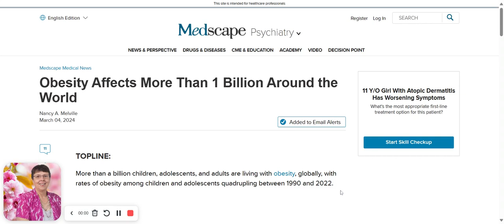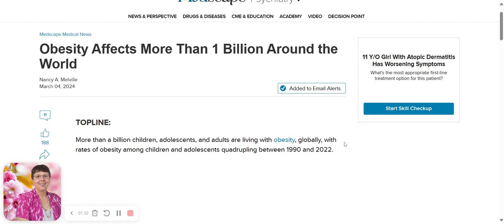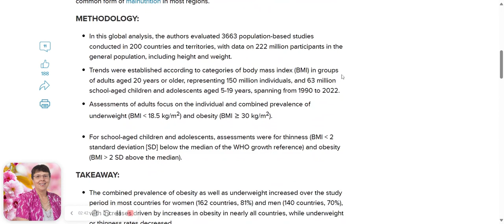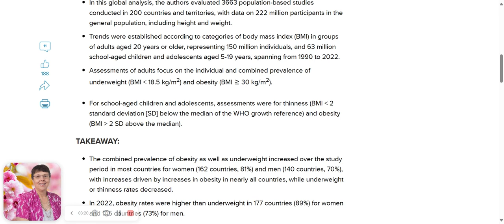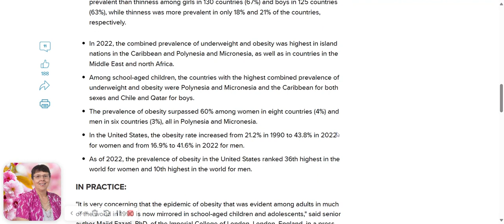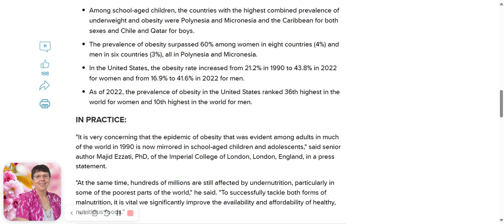Science Review: Obesity affects more than 1 billion people around the world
and learn:
How To LOSE FAT FOREVER and Finally Feel Good Again - By Utilizing Your Metabolic Switch  ...   even if nothing has worked for you so far…

Discover:
➡️The Surprising 3 REAL Root Causes Of Obesity That Make Losing Fat – And Keeping It Off – So Hard
➡️Why Most People Gain The Lost Pounds Back In Spite Of Trying Different Weight Loss Methods
➡️What The Weight-Gut-Brain-Connection Is And How You Can Activate Your Metabolic Switch To Shrink Your Belly
➡️The Missing Link To Finally Being Able To Keep Your Weight Off For Good

Weight Loss Coaching, Education, and Supervision by Dr. Christine Sauer MD ND, physician, naturopath, Brain Health & Mental Health Coach, Trainer,  Gastrointestinal Disease Specialist, and so much more.
She herself lost 150 lbs and has kept it off since 2006.
Learn how you can lose your extra pounds, and finally start feeling great about yourself, your life, your relationships, your health, and your work.